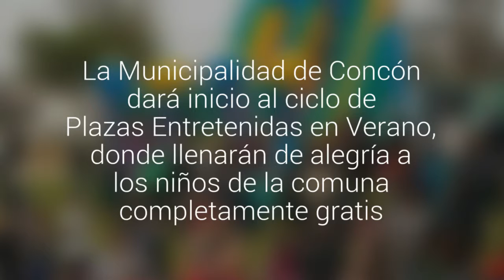Las plazas de Concón se llenarán de entretención en el verano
La Municipalidad de Concón dará inicio al ciclo de Plazas Entretenidas en Verano, donde llenarán de alegría a los niños de la comuna completamente gratis